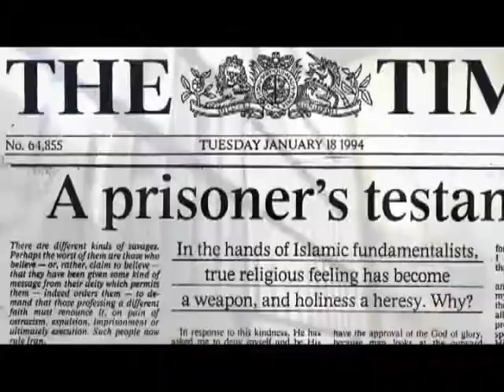A Cry From Iran (2007) | Trailer | Andre Hovsepian | Joseph Hovsepian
A Cry From Iran – the untold story of Iranian Christian Martyrs pulls back the veil on the closed Islamic country of Iran, to reveal a moving Christian story of commitment, love and sacrifice.
Iran, 1993, a judge issues an official death sentence to a man whose only crime is converting from Islam to Christianity. A copy of the official execution order is leaked to pastor Haik Hovsepian, the leader of Evangelical Christians in Iran. Haik, at peril of his own life, releases the document and launches an international campaign to bring an end to the civil rights violations of the Iranian Islamic courts. International pressure mounts and the Iranian government is forced to release Dibaj at the eleventh hour. But there is a price to pay…

A Cry From Iran is an award winning documentary true story produced by the martyr’s sons. An inspiring story of a vibrant Christian church inside Iran, surviving under impossible odds and includes hidden camera footage filmed in Iran during the actual events. It’s a story of triumph through tragedy and overcoming hatred with love.

Directors: Andre Hovsepian, Joseph Hovsepian